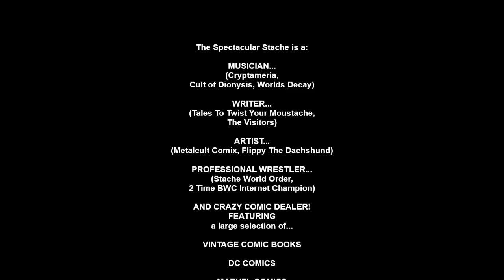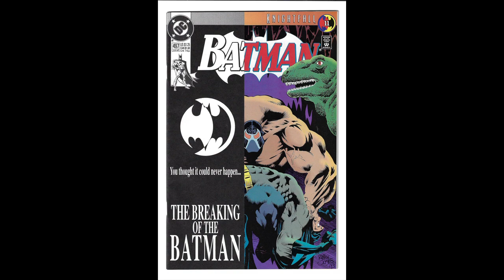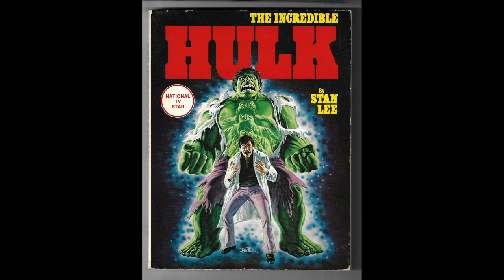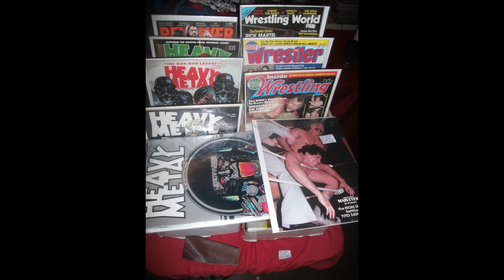SPECTACULAR PROMO FOR WILKES COMIC CON THIS SATURDAY JULY 15TH IN NORTH CAROLINA!!!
THE SPECTACULAR STACHE RETURNS TO NORTH CAROLINA THIS SATURDAY! And he's bringing like ten thousand comics.

Join The Stache (Table #23!) and many other Spectacular Ones at Wilkes Comic Con Summer Show 2023 on Saturday July 15th for cosplay, contests, comic books, games, toys, collectibles, and much, much more!